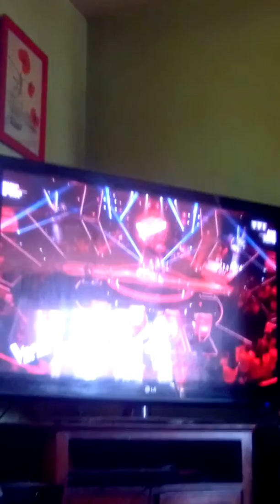Anne Sophie part de the voice 8